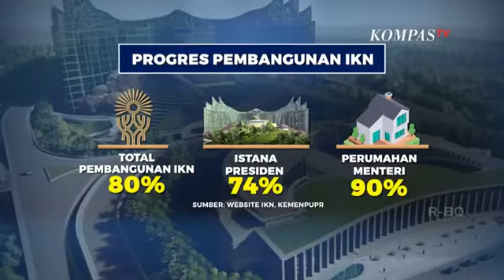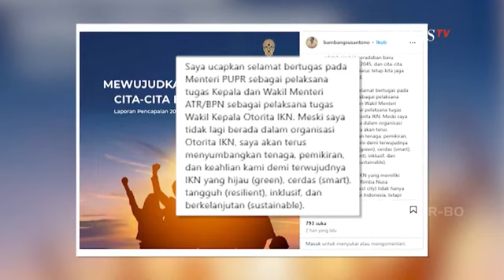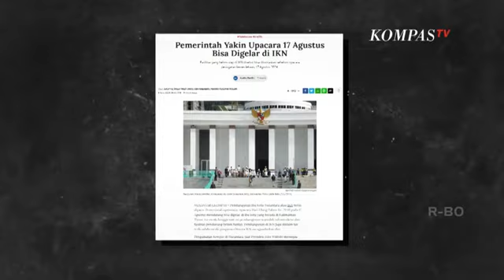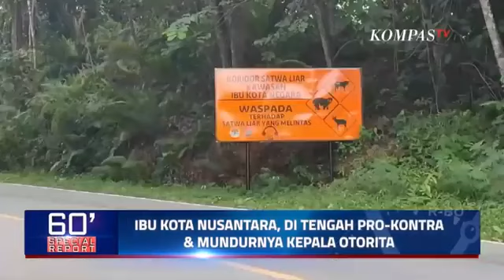IKN, di Tengah Pro-Kontra dan Mundurnya Kepala Otorita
KOMPAS.TV - Mundurnya Kepala Otorita IKN, Bambang Susantono dan Wakilnya Doni Rahayu, menyulut tanda tanya publik.

Pasalnya, mereka mundur dua bulan jelang upacara kemerdekaan di IKN.

Sejumlah tudingan muncul, salah satunya adalah target pembangunan IKN yang dibuat pemerintah terlalu ambisius.